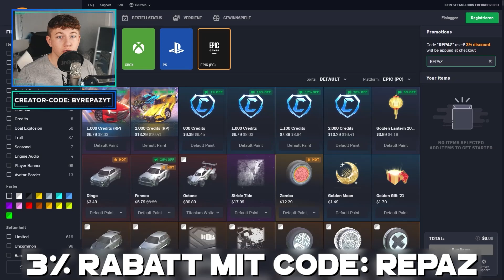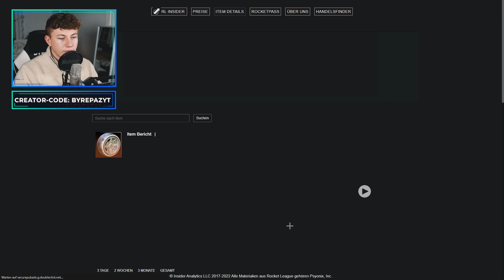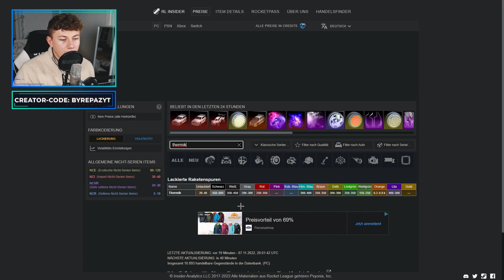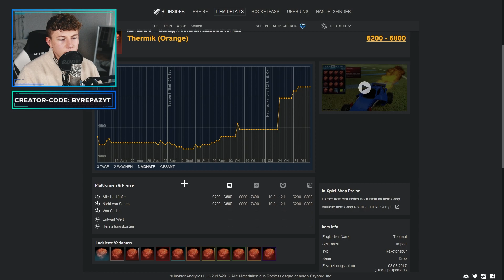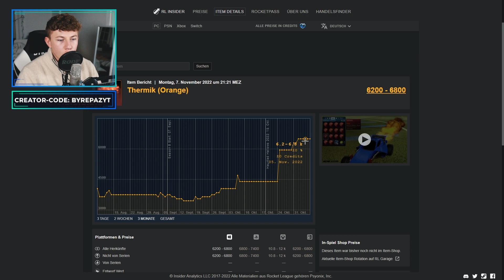Der *FAKE ALPHA BOOST* ist krass.. EASY CREDITS! 😰🤑 | Rocket League deutsch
▶ rocket league fake alpha boost credits easy free gratis deutsch ◀

✅ Creator-Code
▸ byRepazYT

👻 Snapchat ▸ byrepaz
🔊 Teamspeak ▸ byrepaz.de

📦 *Mein Equipment
Mac Book ▸
Maus Pad ▸
Game Capture▸